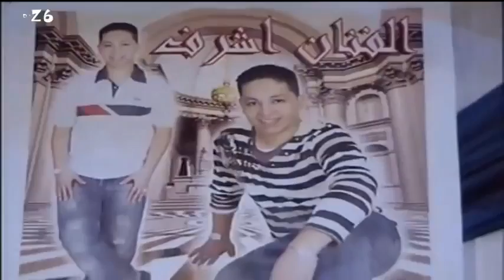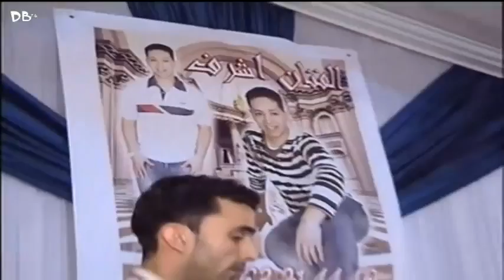اشرف الكازوي 2007 - شخدة شعبية مع الشيخات